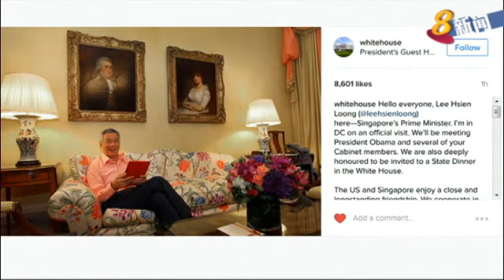李总理到访白宫 获奥巴马设宴招待